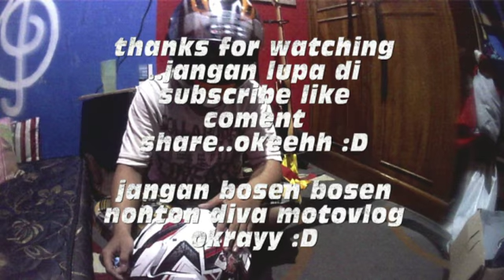#7 Review Helm MDS PROVENT Series 2 Corak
backsong : threesixty full album